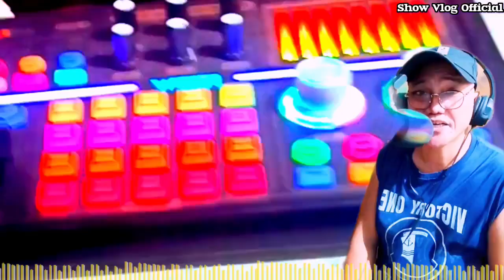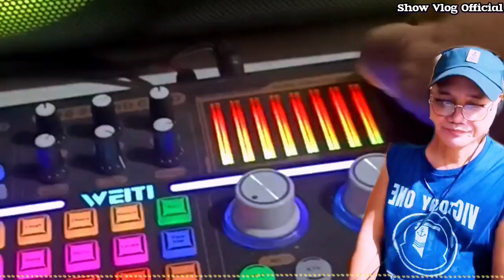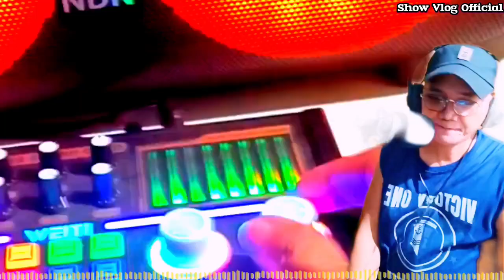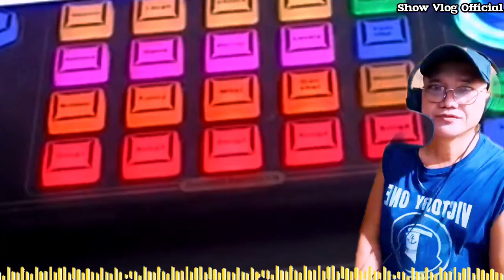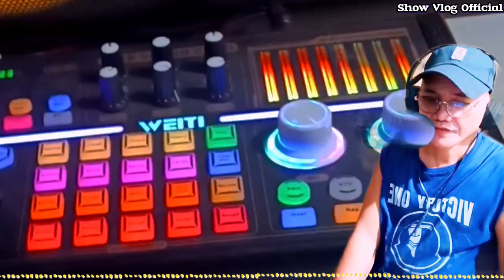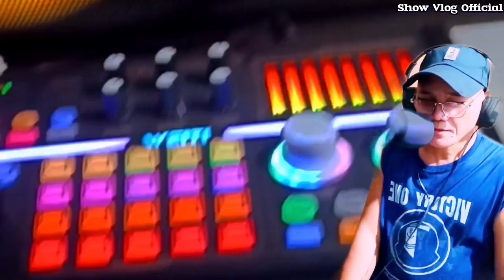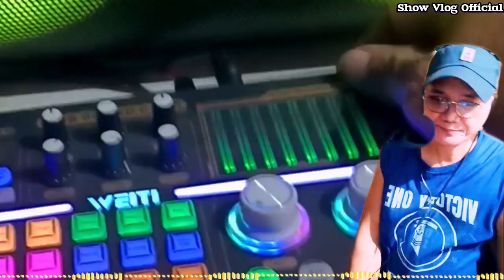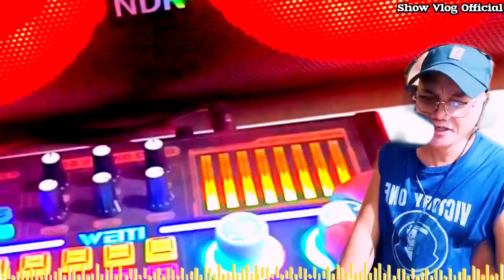MAPOPO SYALALA | MUSIC REMIX 2024 | VIRAL ON TIKTOK MUSIC COLLECTION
________________________________________More Music Collection Trending And viral On TikTok 2024.
Break Latin Music Remix Collection 2024.
MOST Requested song Mapopo Syalala Commando from Dj Mix.
Viral On TikTok Music Collection.
Pinoy Disco Music Remix Hits.
English Music Collection From Djmix of the Philippines.
Nonstop Disco Music Remix.
Zumba Disco Remix 2024.
Zumba Viral Dance.
Zumba budots music Remix 2024.
Modern Talking Music Remix 2024.
Unlimited Music Collection Disco Hits 2024.
Visaya Budots Music Zumba Dance.
Cebuano Disco Music Remix.
The Best Music Remix hits 2024.
latin Disco Music Remix.
Instrumental Disco music Remix
Viral Disco Music Remix.

new Trending Music Remix.
The Best Disco Music Remix.
Teckno disco music remix.
supper bass disco music remix 2024
OPM classic music remix 2024
Tagalog music remix viral and trending on Tiktok 2024.
Budots music remix.
mashup disco reggaeton budots.

music Remix on YouTube music collection 2024 From Dj Mix Of The Philippine music collection.
chacha Disco Tagalog hits remix 2024
reggae music Opm remix.

_MY CHANNEL_ENTERTANMENT_JUST FOR FUN PURPOSES ONLY__
_____BEST VIDEO EDITOR AND PHOTO:::INSHOT
___MUSIC DOWNLOADER:Y2MATE GOOGLE CROME___
____BEST MUSIC REMIXING 2024:MIXSYNC DJ APPS!_DJ STUDIO APPS

_____DISCLAIMER:
And Follow To The Right  Owners Of Music Under The U.S And Philippines Music Company.

_____nocopy right music remix 2024____
For All Content Creators____for Good Vibes 2024____